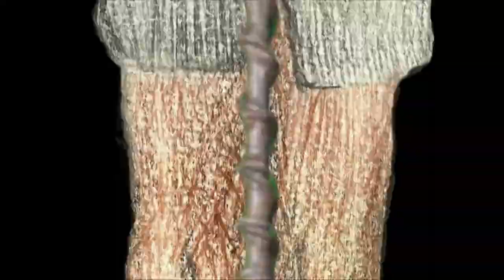odd footage from underground